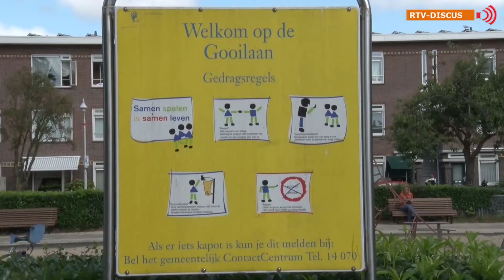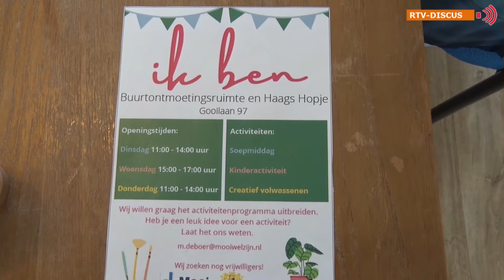RTV Discus Buurtontmoetingsruimte 'ik ben'